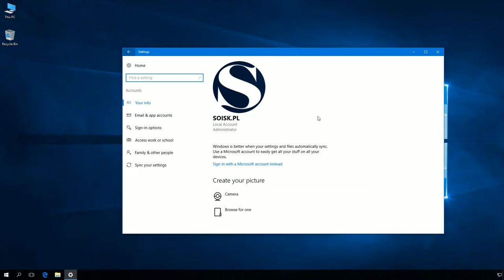Windows 10: How to add PIN to user account.